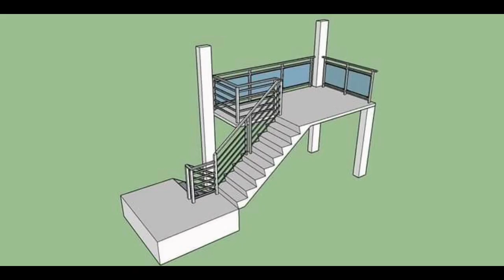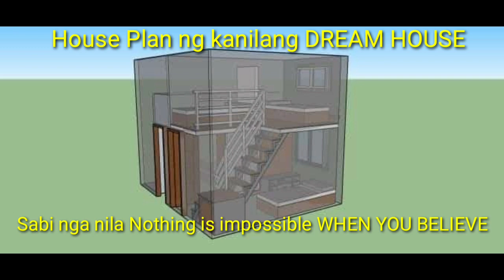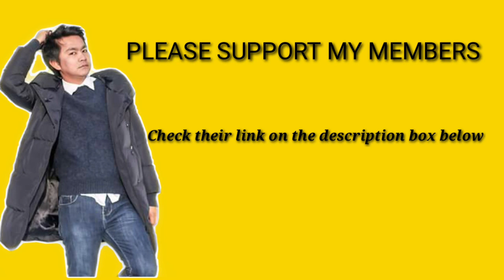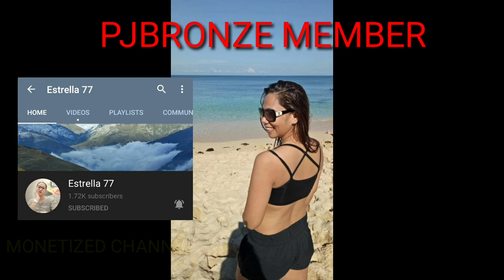TWO STOREY MODERN HOUSE WITH 3 BEDROOMS KATAS OFW